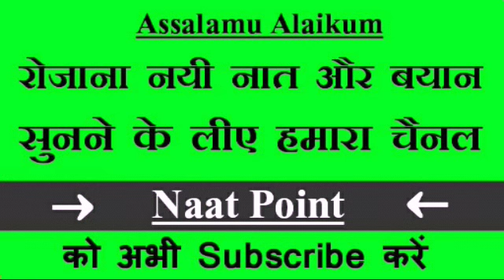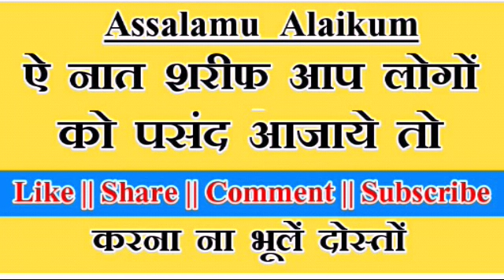पाँव में मुफलिसी का है काटा नीकालो नीकलता नहीं || Nadeem Raza Faizi || New Very Emotional Naat 2017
पाँव में मुफलिसी का है काटा नीकालो नीकलता नहीं. Usko Manzil Kabhi Na Milegi Jo Shariyat Pe Chalta Nahi Hai...By Nadeem Raza Faizi New Letest Naat Odisha 2 Din Huye...Ekdum New Hai Doston Sune. Tadap Jayenge